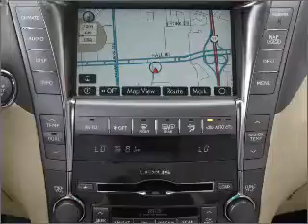2007 Lexus LS 460 - Naperville IL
Year: 2007
Make: Lexus
Model: LS 460
Trim: L
Engine: 4.6 liter 8 cylinder 32 valve
Transmission: 8-Speed Automatic
Color: Mercury Metallic
Mileage: 73006
Address:
2480 Aurora Ave